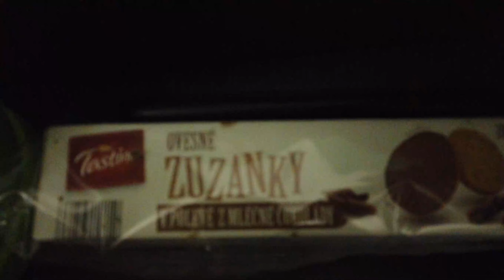DEN SE ZUZKOU TUNCELOVOU V ROKYTNICI: DEN #9